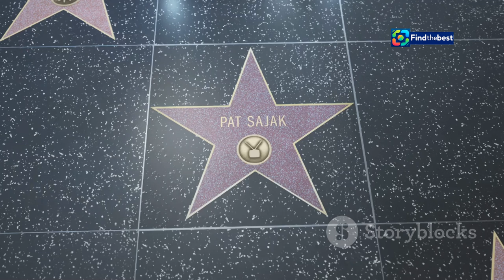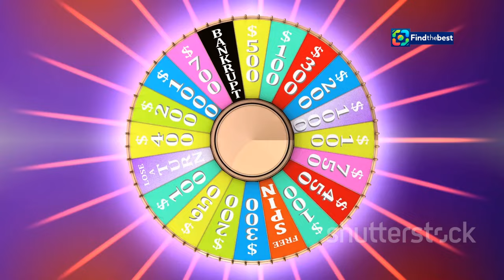Vanna White`s Honest Reaction to Ryan Seacrest on `Wheel of Fortune`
OUTLINE:
00:00:00 The Face of Wheel of Fortune
00:01:11 A Changing of the Guard
00:02:04 Initial Fears and Uncertainties
00:02:53 Finding Their Groove
00:03:46 A Breath of Fresh Air
00:04:35 Camaraderie On and Off Set
00:05:33 A Legacy Continued
00:06:32 Public and Media Reception
00:07:27 A Future Filled with Optimism
00:08:19 The Wheel Keeps Turning
00:09:22 An Enduring Partnership

In today's video, we dive into Vanna White's candid feelings about her new co-host Ryan Seacrest on 'Wheel of Fortune.' 🎡💫

During a recent interview on CBS Sunday Morning, Vanna opened up about her initial fears and concerns regarding their on-screen chemistry. 🤔💔 With Pat Sajak's retirement after 41 incredible seasons, how does the beloved letter-turner feel about this major change? You won't want to miss her heartfelt insights! 🥰📺

💬 Vanna shares, "I was very scared... but he’s doing a great job!" 👏✨ Plus, we explore the rumors surrounding their working relationship and whether there's any truth to them.

Join us as we unpack all the juicy details and see how these two are beginning to find their rhythm together! 🎤❤️